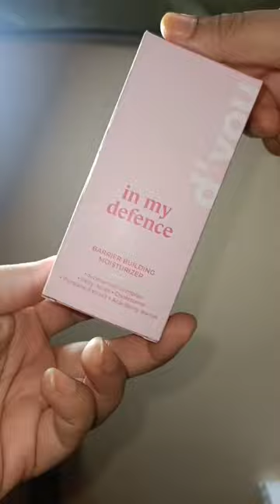ASMR Skincare | D'you in my defence moisturizer